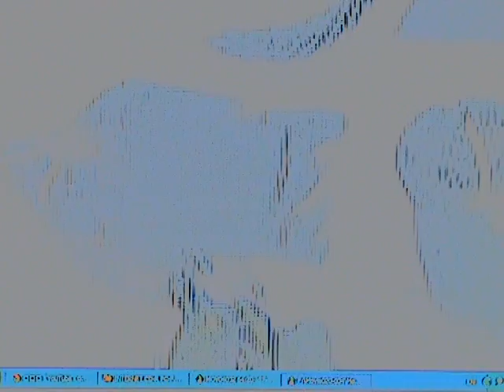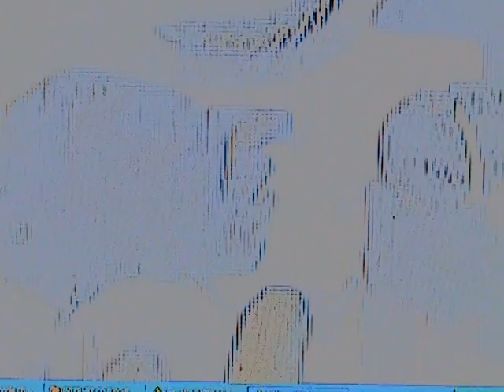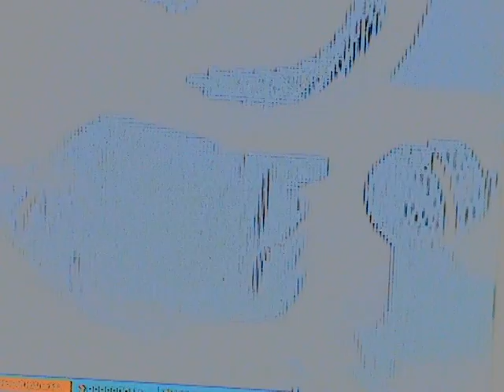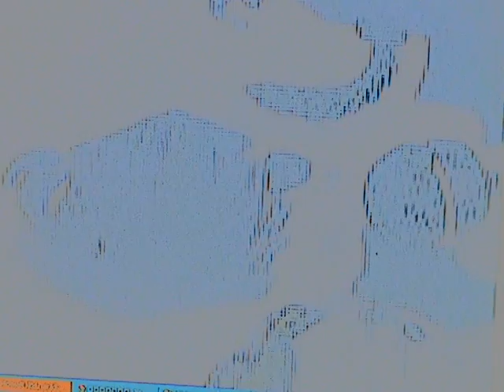VTS 01 1 "TRILLION'S PICTURE" poem of Vyacheslav Grzhibovskiy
Video tell You about Trillion $ USA